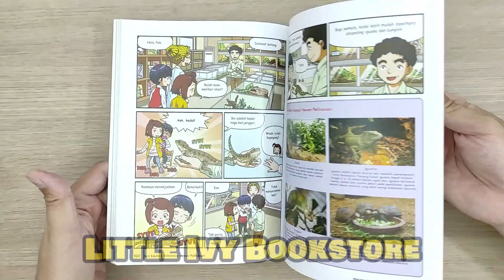Seri Edukasi Britannica Hewan Peliharaan